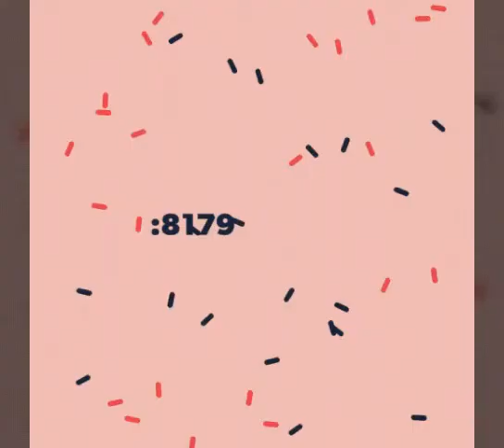12 mukhi Rudraksha benefits | 12 mukhi rudraksha original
Rudraksha gives tranquillity and increases concentration power. It is believed that one Mukhi Rudraksha is most beneficial for whom who has pieces of zodiac sign. After wearing this wearer get health benefits, a positive attitude towards life, attain wealth and prosperity.10-Apr-2019

SRC Collections International
khammam.
google site : SRC gems and diamonds

zili app srcgems & diamonds